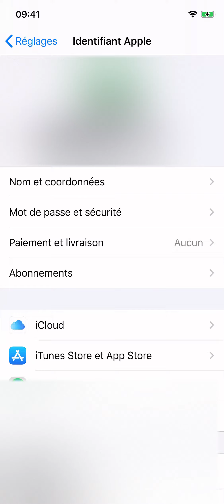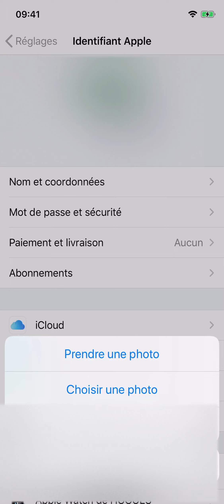Comment modifier sa photo de profil sur son compte iCloud ?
Modifier sa photo de profil sur son compte iCloud facilement et rapidement !